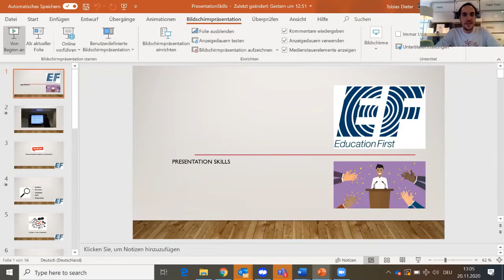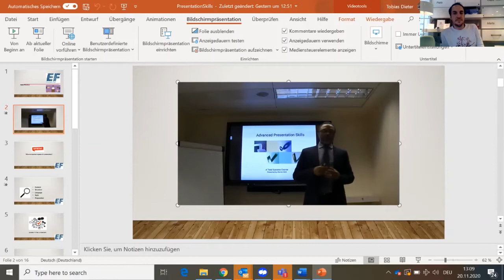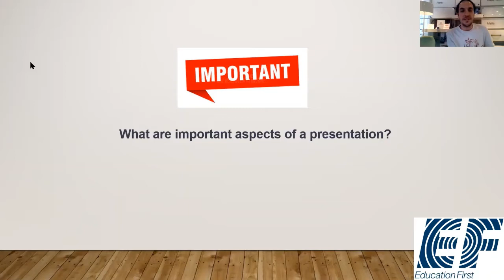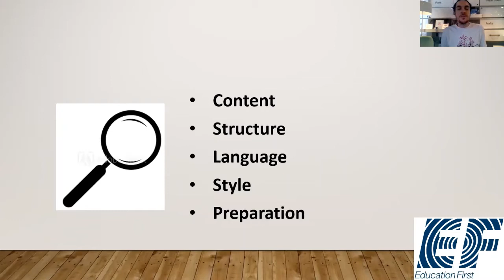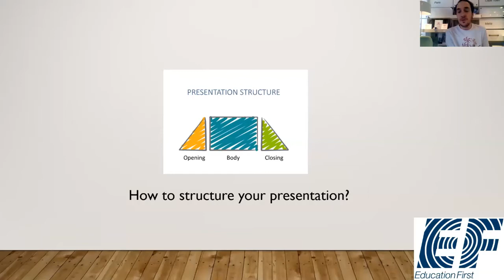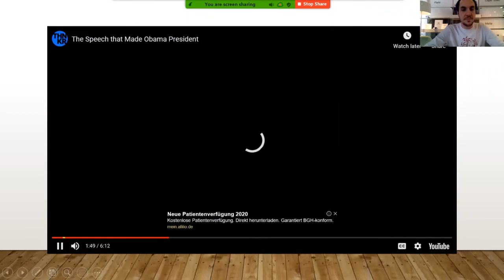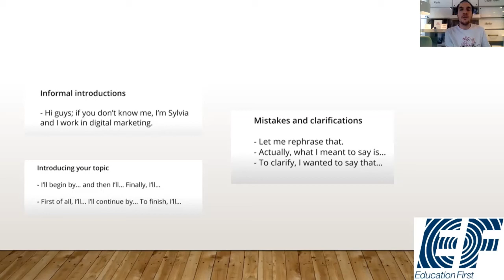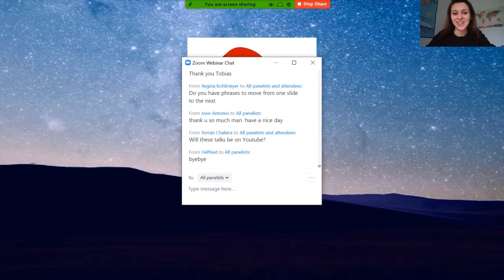Presentation Skills – Tipps und Tricks für Deinen Englisch-Vortrag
Among other things, the lecture will deal with important aspects of a presentation in general, how a speaker will find the right content and how he/she can communicate effectively with his/her audience.

Tobias Dieter, EF Education